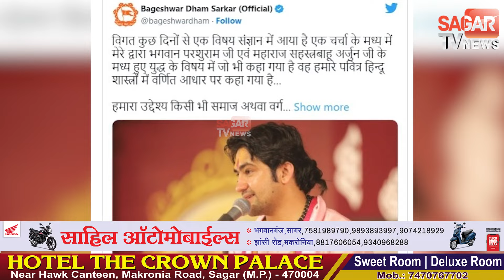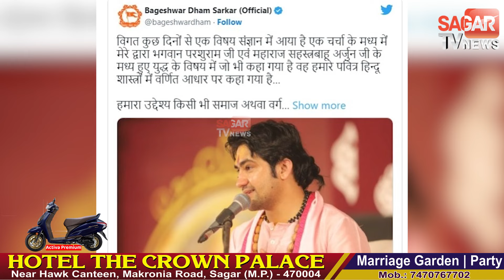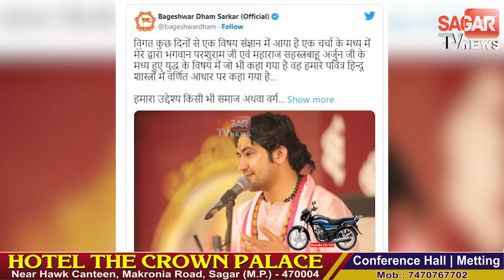बाबा बागेश्वर ने अपने इन शब्दों पर मांगी माफी || SAGAR TV NEWS